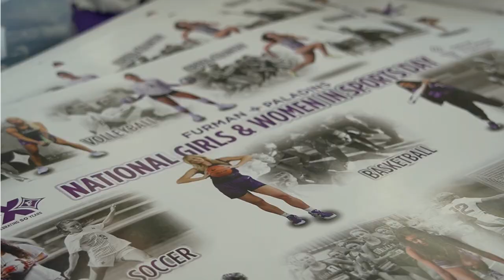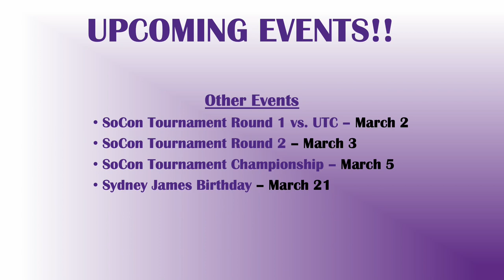Furman Women's Basketball Coaches Newsletter: March Edition